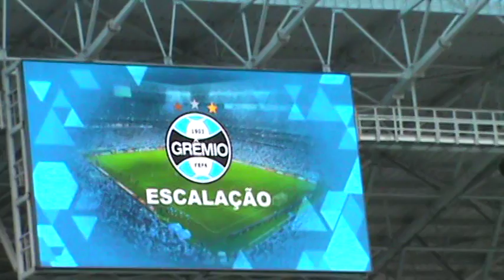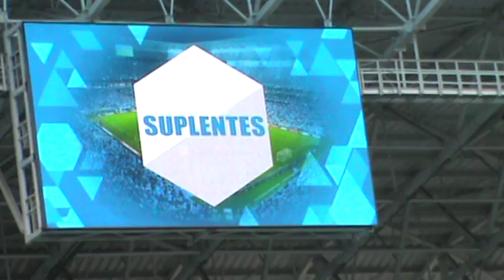Gauchão 2016 - Grêmio 4 x 2 Glória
FICHA TÉCNICA:
 Grêmio 4x2 Glória
 Gauchão 2016 - 7ª rodada
 Arena do Grêmio, Porto Alegre
 Público: 9.582 torcedores